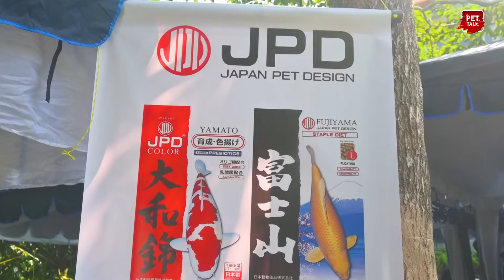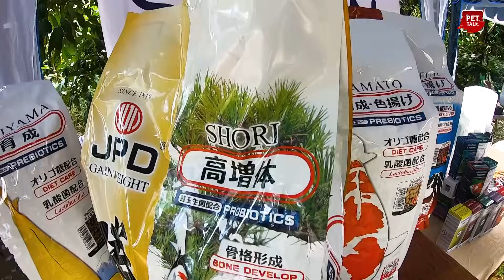පළමු වරට ජපානයේ KOI ලංකාවේදී වෙන්දේසි කරපු හැටි - ඈවරයි දෑවරයි තුන්ඈවරයි - Japanese KOI - Pet Talk